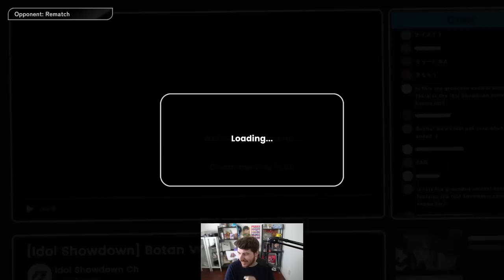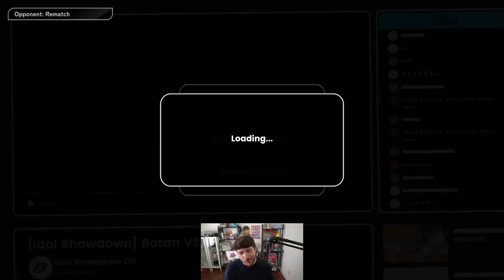It's Been a While Since I've Fought a Comedy Character | Idol Showdown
What a funny joke character :)
0:00 Training
1:10 Trying the singleplayer
4:19 Botan vs. sonichackedyou (Aki)
16:11 Botan vs. axForm (Ayame)